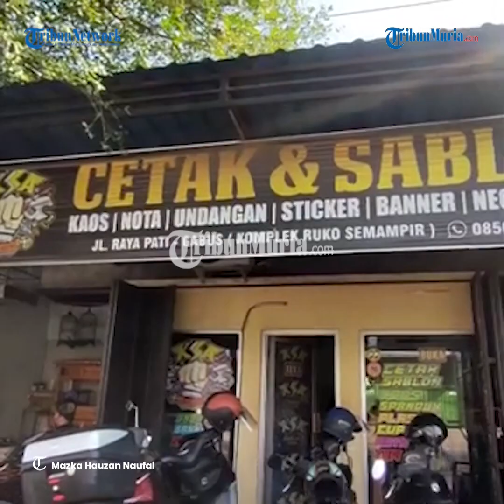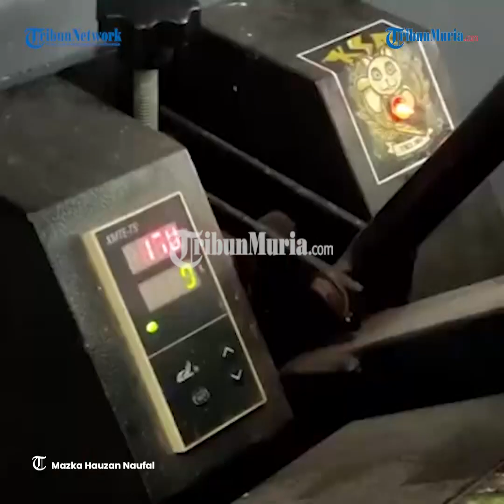Jelang Agustusan, Tukang Sablon di Pati Kebanjiran Orderan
Momen jelang Hari Kemerdekaan RI tiap 17 Agustus menjadi keberkahan tersendiri bagi pelaku usaha sablon kaus di Pati.

Seperti yang dialami Melandy Kurnia Putra (28), pengusaha studio sablon kaus KSA Creative Art Production di Desa Semampir.

Pemuda ini kebanjiran pesanan kaus untuk acara HUT Ke-78 RI.

Bahkan sebelum masuk bulan Agustus, usaha yang dia jalankan bersama sang kakak itu kebanjiran pesanan.

Melandy menyebut, pada memang momen tertentu, khususnya Agustusan, pesanan kaus memang biasanya membludak.

Editor: edr